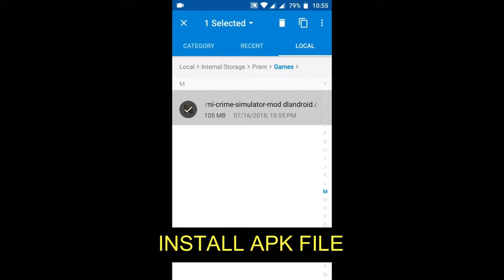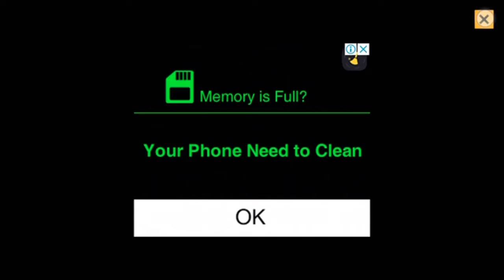How to download Miami Crime Simulator Mod For Android 2018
Likewise GTA Games For Miami Crime Simulator.